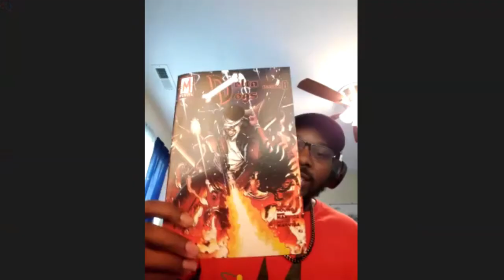Indie Comix Dispatch - Millennial Comics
Check out the latest eps of IXD with creator of Millennial Comics. Enjoy